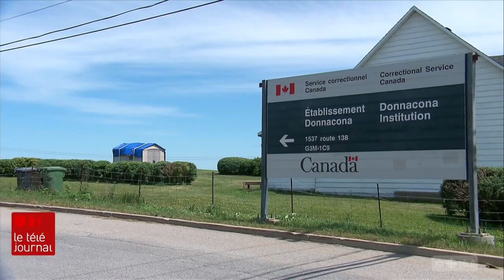Drogues et armes livrées aux fenêtres du pénitencier de Donnacona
Il est de plus en plus facile de livrer des objets par drone à la prison de Donnacona. Les agents repèrent entre « un et trois drones par semaine » aux abords du pénitencier, un nombre qui ne reflète pas l'ampleur de ce trafic aérien de plus en plus présent en milieu carcéral.

Suivez ICI Québec sur différentes plateformes